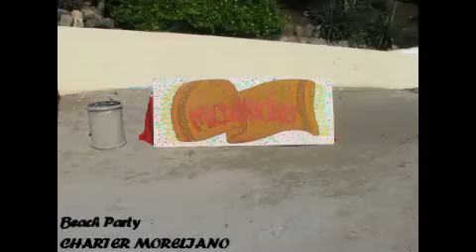CHARTER MORELIANO 2012-GRAND PALLADIUM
Espectaculo-Show-Beach Party
Mini Club-Baby Club-Jr Club